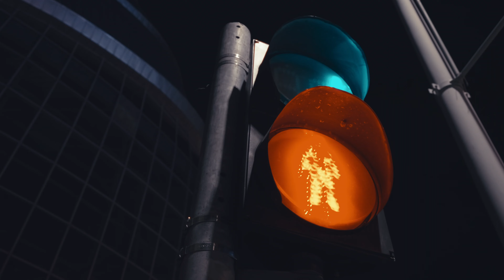Sony ZV-E1 and Sony 28-60mm F4-5.6 Test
Taken with: Sony ZV-E1 and Sony FE 28-60mm f4-5.6
4K 24fps SLOG3 SGAMUT.CINE
12,800 ISO
Graded with Dehancer Pro